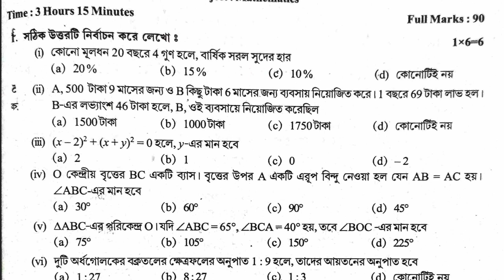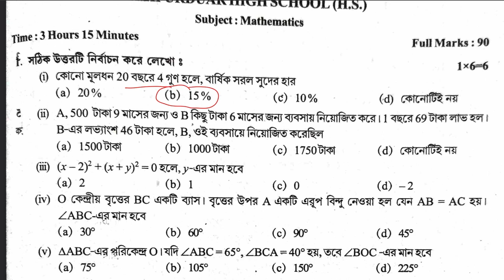MADHYAMIK 2022 SUGGESTION Mathematics MCQ TEST PAPER PAGE 383